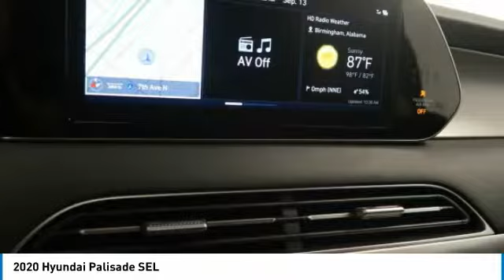2020 Hyundai Palisade Birmingham AL HY20130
2020 Hyundai Palisade SEL

New Arrival! *Bluetooth* Steel Graphite with Black interior.  This SEL comes with great features including: Bluetooth, Parking Sensors, Keyless Entry, Tire Pressure Monitors, Leather Steering Wheel, Towing Package, Cruise Control, Front Wheel Drive, Security System, and Traction Control . brbrWhere the Sale Never Ends! FREE Oil Changes & Wiper Blades for LIFE! brbrOur vehicles are value priced and move quickly. Be sure to call us to confirm availability and to schedule a hassle free test drive!